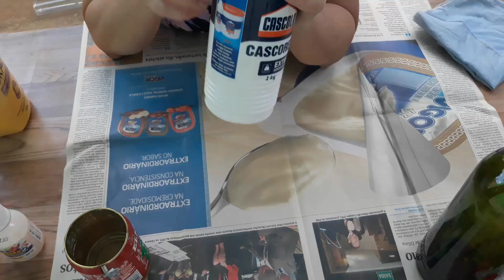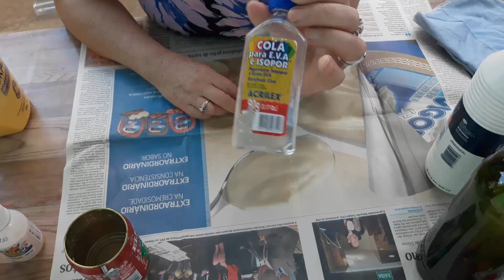CENTRO DE MESA PARA FESTAS; DE GARRAFA DECORADA COM ROSINHAS DE E.V.A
este é um canal de tutorial de  artesanato, tendo como base o e.v.a você vai aprender de forma prática simples  e rápida a fazer  flores lindíssimas de e.v.a  .passo a passo completo  lembrancinhas para qualquer ocasião, além de belas peças com materiais reciclados.